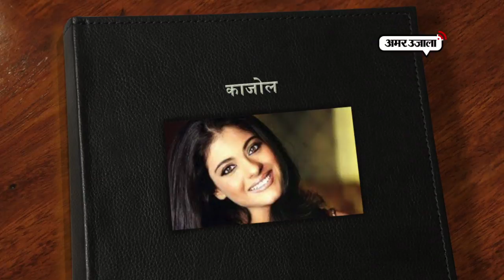ये हैं वो एक्ट्रेसेस जो मां बनने के बाद पिला रही नई एक्ट्रेसेस को पानी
बॉलीवुड की कुछ ऐसी एक्ट्रेस के बारे में आज आपको बताते हैं जो मां बनने के बाद भी कई हिट फिल्मों में तो दिखाई दी ही हैं बल्कि फिल्मों से अलग कामों के चलते भी खूब सुर्खियां बटोर रही हैं।